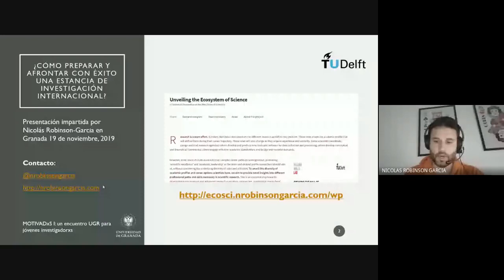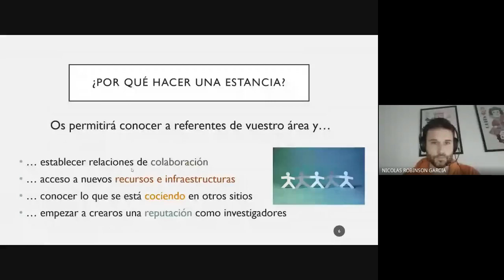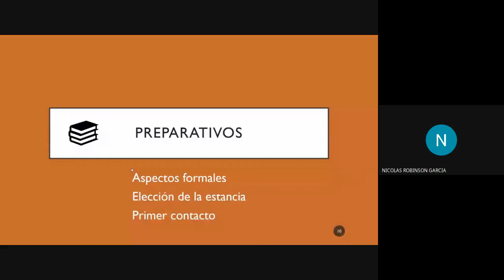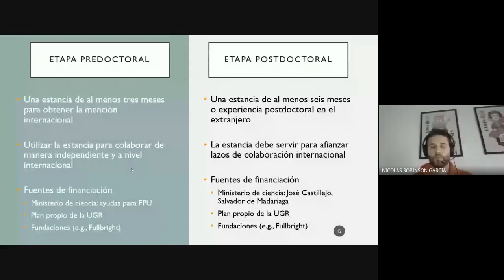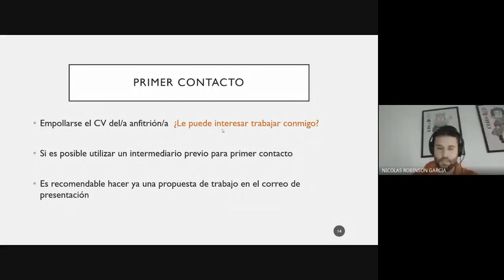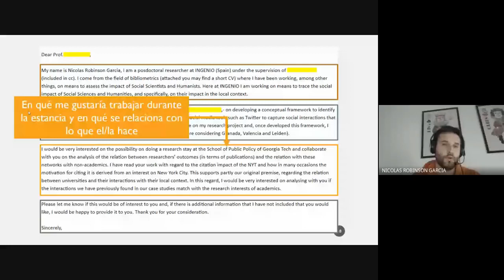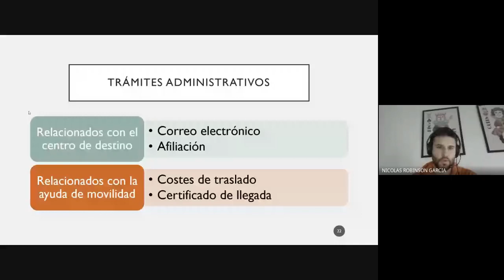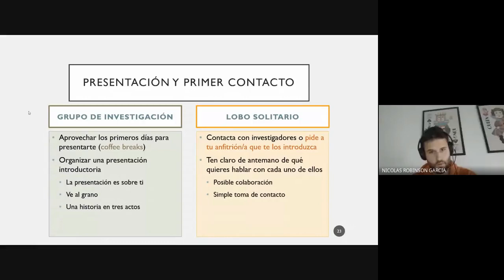¿Cómo afrontar con éxito una estancia de investigación?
¿Cómo afrontar con éxito una estancia de investigación?, con Nicolás Robinson-García (Delft University), dentro de la iniciativa yosigopublicando de la Universidad de Granada (14/4/2020).